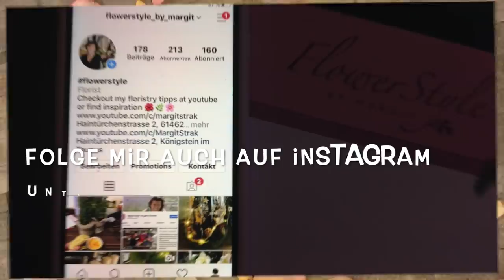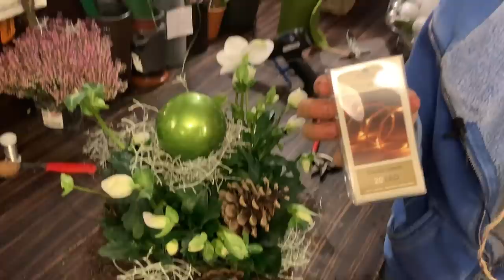WINTERLICHE CHRISTROSE EINFACH UND WIRKUNGSVOLL in Szene setzen DIY-Dekotipps von Margit Strak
Liebe Youtuberin/ lieber Youtuber, im Februar habe ich nach einem Gläschen Wein bei der Nachbarin meinen Youtube-Kanal just for fun eröffnet. Danke, danke, danke an alle, die dies möglich gemacht haben. IHR SEID SPITZE!
Aber nun zum heutigen Video, in dem ich dir zeige, wie du deine Christrose winterlich dekorierst. Wieder mal mit einfachen Mitteln mit viel Wirkung.

Zu den Lichterketten UPDATE 2020:
Dieses Jahr habe ich die tollen Lichterketten mit Schnur und mit Timer (6 Std an und 18 Std aus)  nach langem Suchen mit 40 LED und 2 m lang bekommen. Ich verkaufe sie 9,50 € pro Stück plus Warensendungsporto von 2,20 € innerhalb Deutschland und versende selber. Ich schicke dir dann meine Bankverbindung zum überweisen.

Zur Deko der Christrosen brauchst du schönen Myrtendraht (gibt es bei Floristik24 in tollen Farben, Filzband, Wickeldraht grün, Heißklebepistole und Heißklebesticks.

Ich würde mich freuen, wenn du Freundinnen und Freunden, die auch Natur lieben, von mir berichtest und meinen Kanal empfiehlst. Ich wünsche dir wie immer bestes Gelingen und freue mich über alle Kommentare und Anregungen.
Durch die vielen Aufträge, die ich im Alltag bekomme, gehen mir die Ideen nie aus.
Alles Liebe und eine wunderschöne Weihnachtszeit von deiner Margit

Margit Strak
Freischaffende Floristin